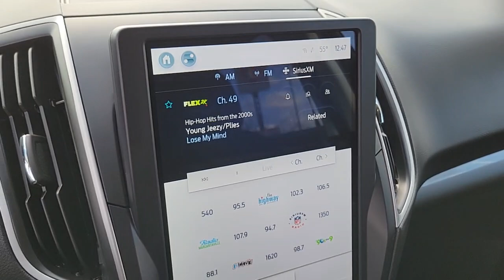New 2023 Ford Edge SE Las Vegas, Bullhead City, St. George, Havasu, Pahrump, NV F200838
Stone New 2023 Ford Edge SE  available in Las Vegas, Nevada at Friendly Ford. Servicing the Bullhead City, St. George, Havasu, Pahrump, NV area.

Friendly Ford
660 N Decatur Blvd

$5685 off MSRP! Stone Blue Metallic 2023 Ford Edge SE AWD 8-Speed Automatic EcoBoost 2.0L I4 GTDi DOHC Turbocharged VCT AWD.brbr21/28 City/Highway MPG Price includes: $1500 - Retail Bonus Cash OAC @ FMCC.  Low APR cash only available when financed at FMCC